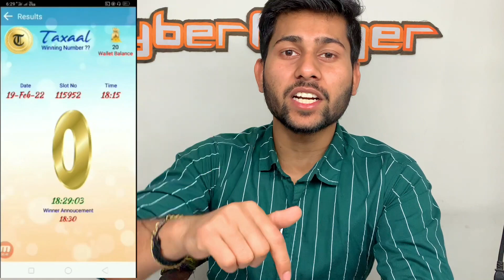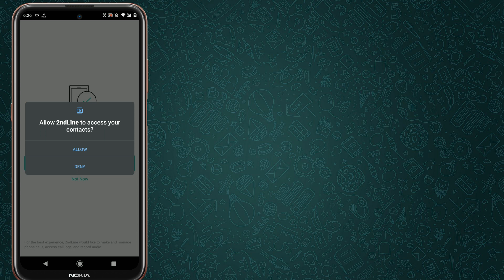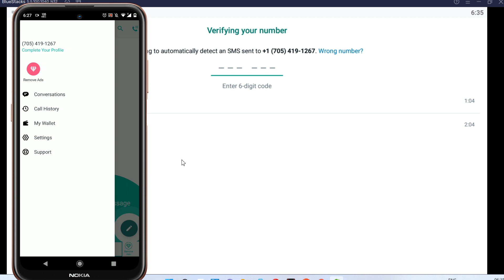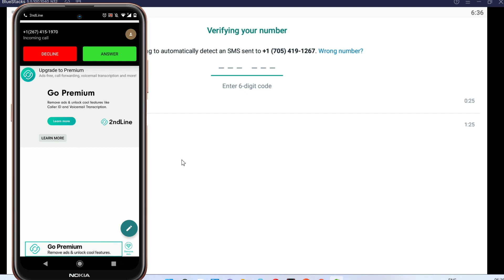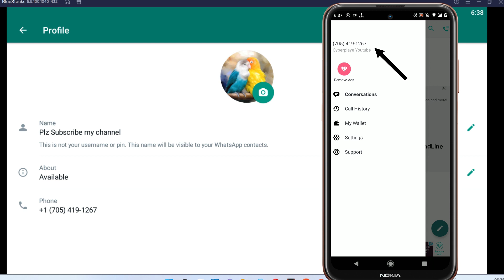Fake Whatsapp number 2022 | fake number se whatsapp kaise chalaye | whatsapp fake id kaise banaye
Fake Whatsapp number 2022 | fake number se whatsapp kaise chalaye | whatsapp fake id kaise banaye cyberplayer
Edited By Pramod Kumar Maurya🥇

2nr se fake whatsapp kaise banaye,